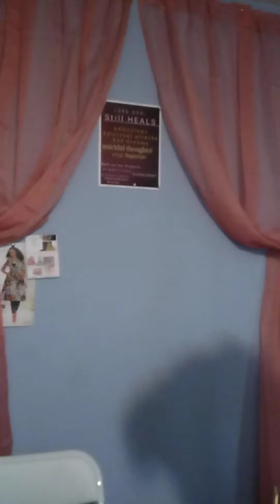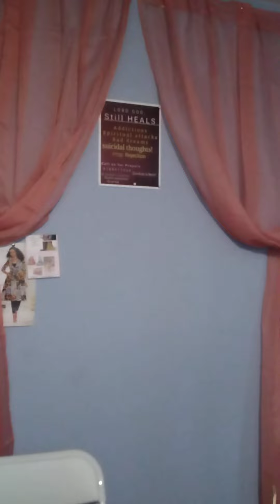For Head Teachers mothers and fathers...